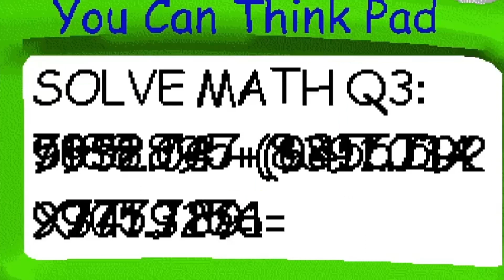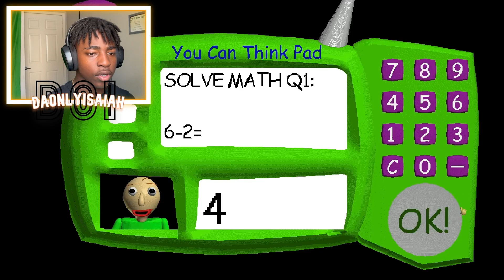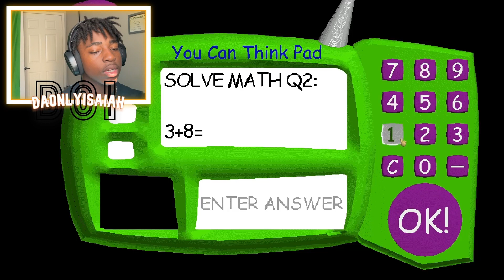WHO EVEN IS THIS DUDE!? | Baldi's Basics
I BACKKK! but I am truly sorry about leaving y'all for months...BUT THE IMPORTANT THING IS IM BACK BABYYY!!!